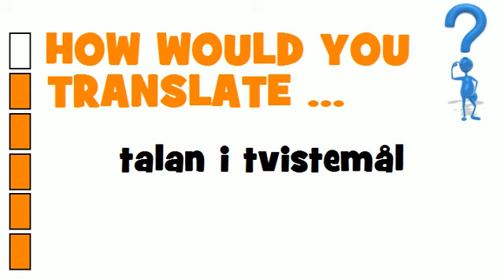SWEDISH TRANSLATION QUIZ = talan i tvistemål